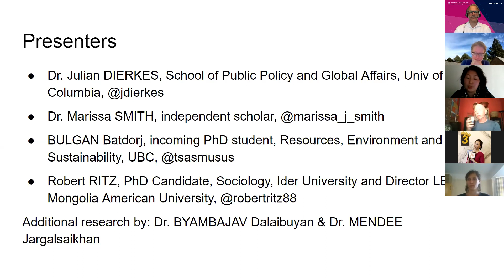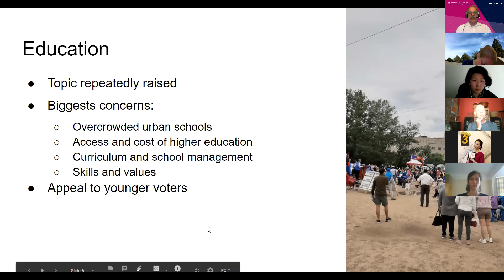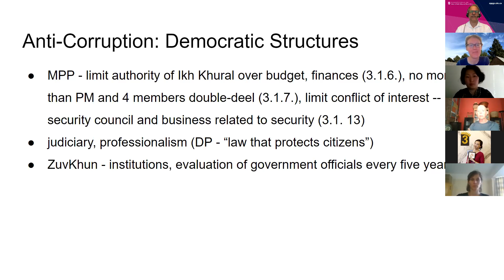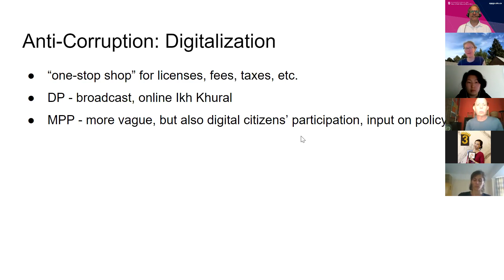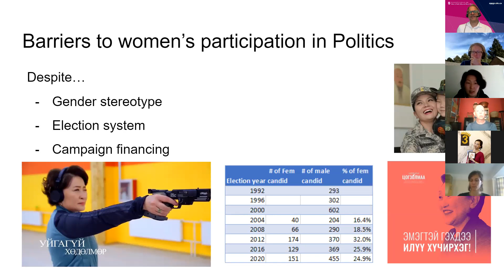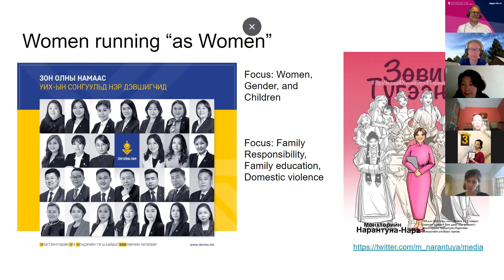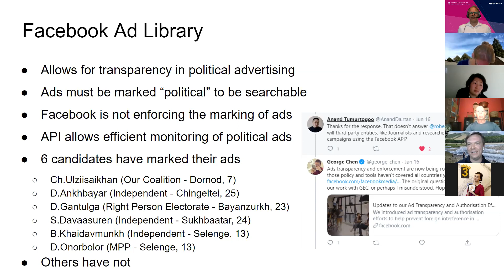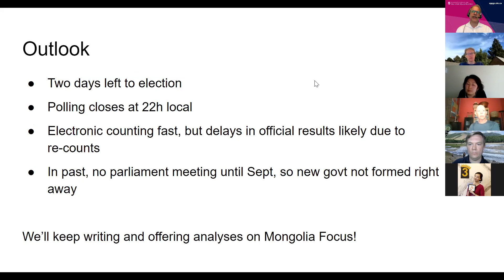Mongolian Election Update II, June 22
At the tailend of the election campaign, just before voting on June 24, we review party platforms on education, discuss anti-corruption and gender dynamics, and the role of Facebook in the campaign.
Presenters: Julian Dierkes, Marissa Smith, Bulgan Batdorj, Robert Ritz.
Correction: In Outlook section at the every end, Julian Dierkes mentioned that his past experience suggests that voters lined up at the time of closing of polling stations (22h) will be allowed to vote. As was explained in Q&A, machines will shut off at 22h and voters will not be allowed to cast votes past then.